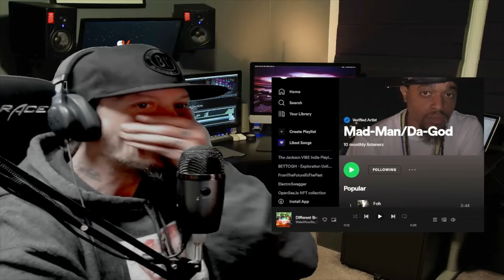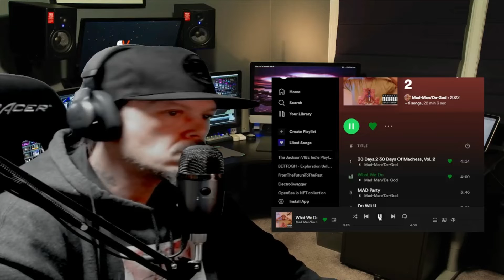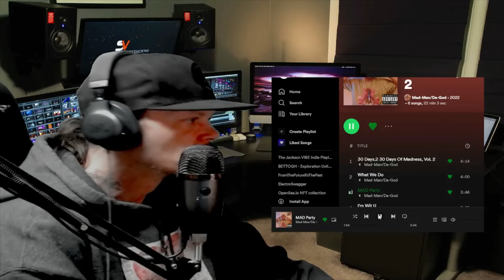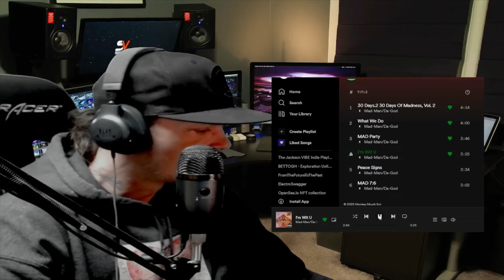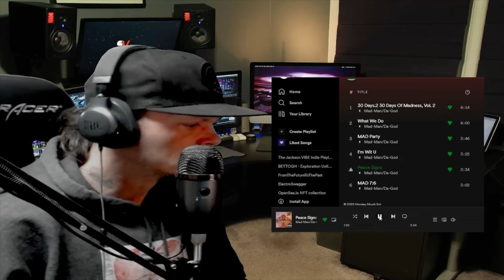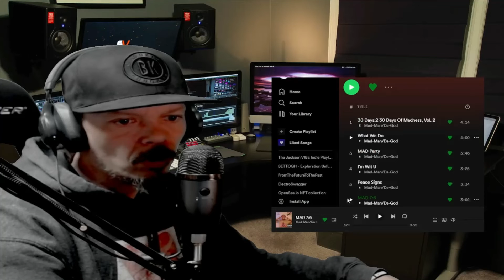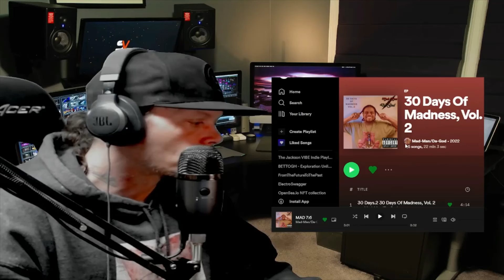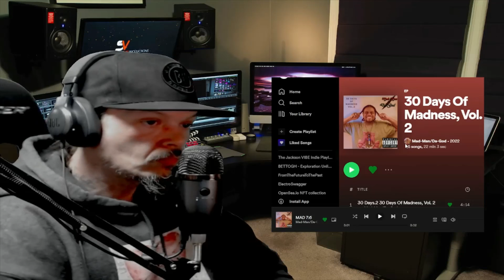*ALBUM REACTION* Mad-Man/Da-God - 30 Days Of Madness Vol. 2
Book Me For A Reaction Today!!

LGTWO
LGTWO Mixing And Mastering (all tracks engineered by @People Of The Parallel & LGTWO):